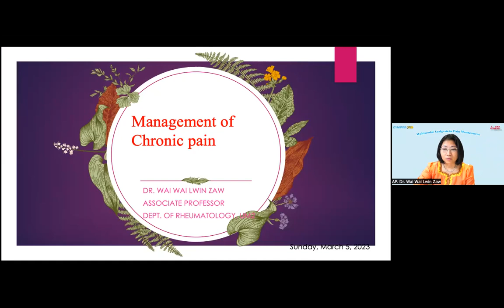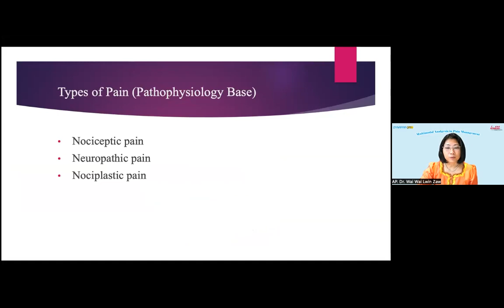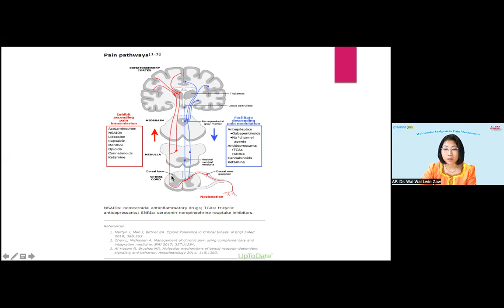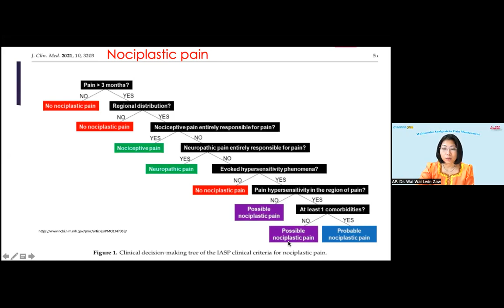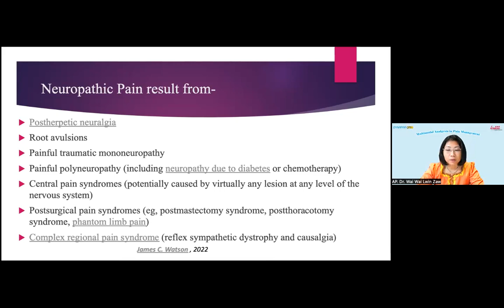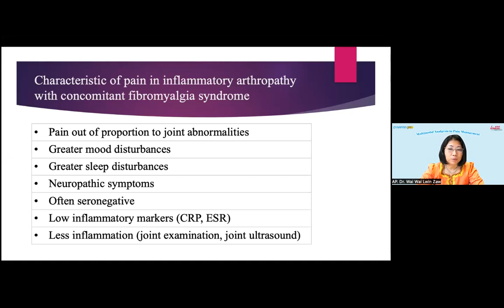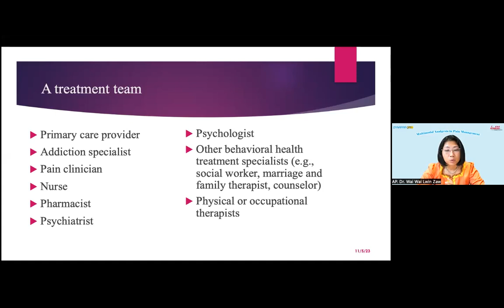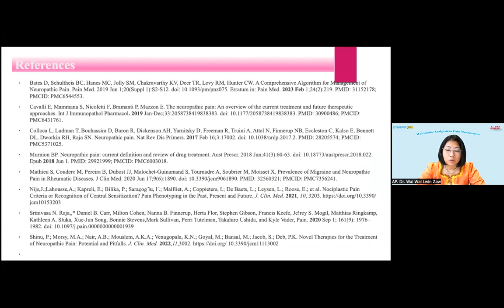Multimodal Pain Management: Chronic Pain- WWLZaw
Mechanism of norciplastic pain and useful drugs for three different chronic pain were explained by rheumatologist, WWL Zaw